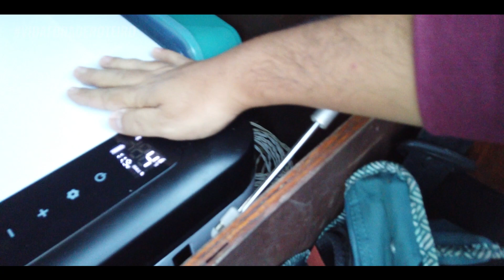MOSTRANDO EM DETALHES A NOSSA TR4 OVERLANDER (Pajero TR4 🚙) :: BRUTUS OVERLANDER :: Fora de Roteiro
Montamos um motor home em um Pajero Tr4, mostramos nosso projeto com algumas dicas se você quer montar um motor home em um carro pequeno. O carro ficou muito confortável!
Ainda temos muitas atualizações para serem feitas para nossa Tr4 ser um motor home perfeito, esse vídeo é só da parte da montagem dos móveis e elétrica.

Altura:
Jéssica 1,74m (Apesar da cama ter 1,63m por conta de um vácuo que tem na porta traseira, deitando reta cabe misteriosamente)
Miller 1,68m (+/-)

**CONSTRUÇÃO DOS MOVEIS**
COMPENSADO NAVAL 15MM
COMPENSADO NAVAL 10MM
COMPENSADO NAVAL 6MM
PARAFUSOS (3,5X14 E 3,5X25)
PORCAS
ARRUELAS
CANTONEIRAS
DOBRADIÇAS
STAIN

**PARA SUPORTES DO BALCÃO DA COZINHA**
MÃO FRANCESA DOBRÁVEL
PARAFUSOS

**PARA CAMA**
ESPUMA D28 (5CM)
CAPA EM CURVIN

⚠ Apoie nosso projeto e ajude-nos a ir mais longe em nossas aventuras! Compre um produto em nossa lojinha Fora de Roteiro. Descubra lugares incríveis conosco e contribua para nosso trabalho. Acesse agora

⚠Você também pode apoiar deixando um valeu demais em nossos vídeos, caso tenhamos te ajudado com esse conteúdo.

• Conhecendo o Fora de Roteiro:
Olá, somos Miller e Jéssica, um casal apaixonado por aventuras e descobertas! Começamos nossa jornada pelo Rio de Janeiro, explorando o máximo de lugares possíveis sem roteiros definidos. Temos como meta conhecer o Brasil e o mundo e compartilhar essas experiências incríveis com você!

Estamos sempre abertos a sugestões de lugares para conhecer, dicas e ideias para nossas próximas aventuras!

Vamos juntos nessa aventura pelo Brasil e pelo mundo! Acompanhe-nos e faça parte dessa aventura incrível!

• Quer ficar por dentro das nossas aventuras e não perder nenhum detalhe?

• Lembrando que nossos vídeos não são em tempo real, mas se você quer saber o que estamos aprontando por aí, inscreva-se em nosso canal e confira os melhores momentos das nossas aventuras pelo Rio de Janeiro, pelo Brasil e quem sabe por outros países!

• CONTATOS E PARCERIAS:
Estamos sempre abertos a novas conexões e parcerias! Vamos juntos em busca de novas aventuras!